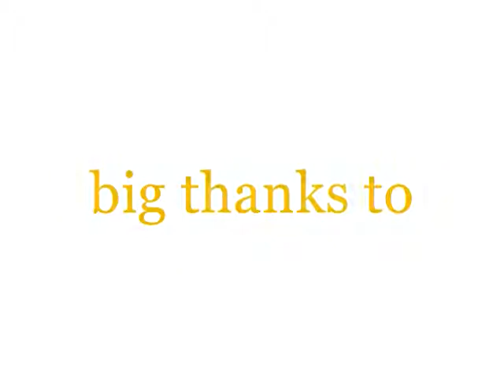koc roulet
this is the game the ls staff play when were bored :P gz on the big win Brandon :)